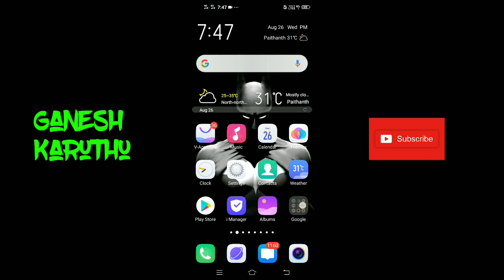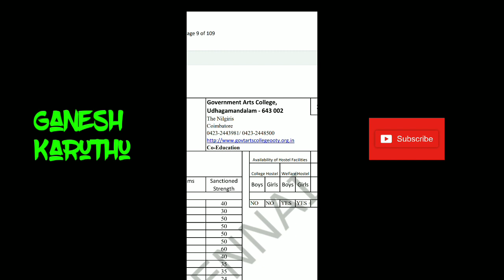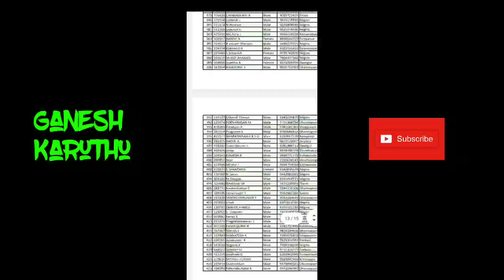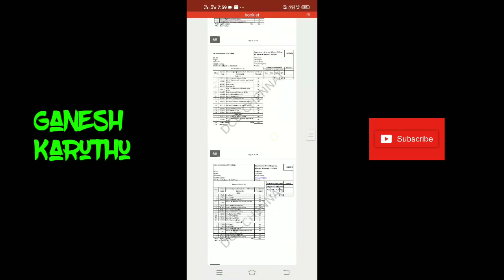How to Check Arts & Science Rank List? | College Wise | Rank List Released 💯 | TNGASA | GK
How to Check Arts and Science Rank List 💯
Live Demo

*Innum sila Colleges Rank list vidala konjam wait Pannunga kandipa sekirama varum

3) 2020 Arts And Science Online Counseling

4) 2020 Agricultural Counseling

5) 2020 Veterinary Counseling TANUVAS